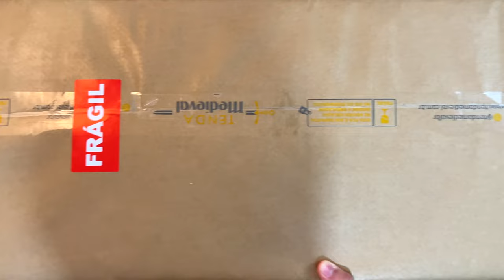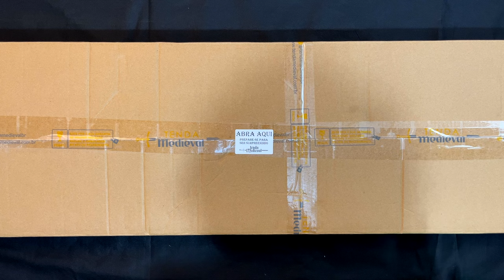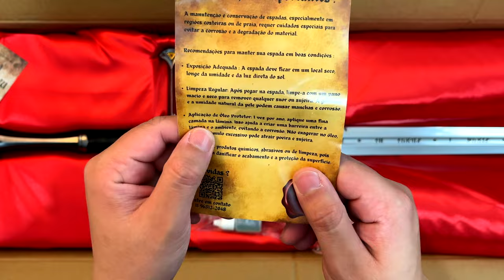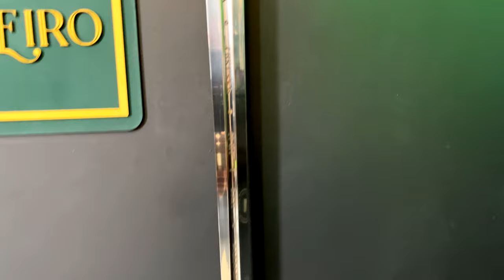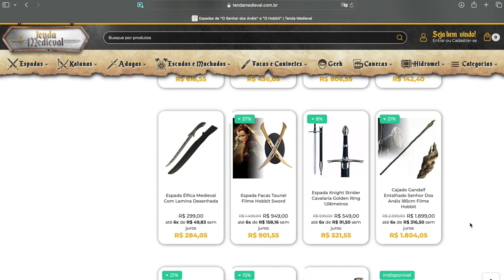UNBOXING DA ESPADA ANDÚRIL // O Senhor dos Anéis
E, no vídeo de hoje, farei mais um Unboxing surreal e dessa vez é da espada do nosso querido Aragorn, o Rei Elessar: a espada Andúril, Chama do Oeste.

⚜️𝐀𝐌𝐈𝐆𝐎𝐒
➤ O Hobbit & O Senhor dos Anéis